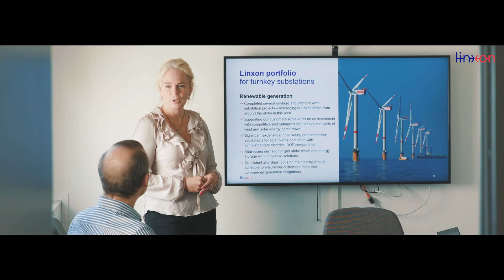Update: Building the infrastructure to power the world - we are Linxon!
Linxon is the result of two industry powerhouses, AtkinsRéalis and Hitachi Energy, pioneers in the energy sector who joined forces to form our company dedicated to executing turnkey projects with a unique value proposition to better serve customer needs.